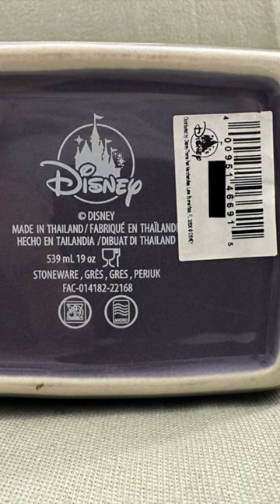Walt Disney World Skyliner Gondola Stitch Ceramic Mug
This is a Walt Disney World Skyliner Gondola Stitch Ceramic Mug
Want to see more Disney Parks merchandise?